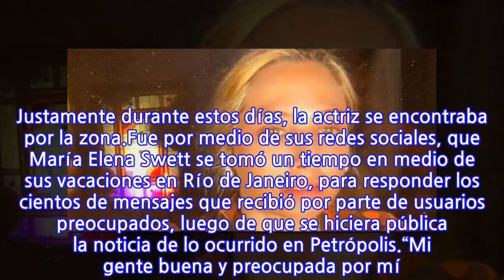“Estoy bien”: Mane Swett entrega mensaje de tranquilidad a sus seguidores tras...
“Estoy bien”: Mane Swett entrega mensaje de tranquilidad a sus seguidores tras diluvio...
Gran conmoción han provocado durante los últimos días, las inundaciones que se han desarrollado en la ciudad de Petrópolis, ubicada en el estado de Río de Janeiro. Justamente durante estos días, la actriz se encontraba por la zona.Fue por medio de sus redes sociales, que María Elena Swett se tomó un tiempo en medio de sus vacaciones en Río de Janeiro, para responder los cientos de mensajes que recibió por parte de usuarios preocupados, luego de que se hiciera pública la noticia de lo ocurrido en Petrópolis.“Mi gente buena y preocupada por mí. Yo estoy bien. Sana y salva”, aclaró de partida, agregando que son “muy fuertes las noticias del diluvio en Petrópolis”.La actriz contó que “en tres horas, llovió la cantidad de agua que cae en un mes”. Ante esta situación, la actriz reflexionó: “imposible darles consuelo a los familiares de las víctimas”.“Pero ya que los tengo a ustedes aquí, los abrazo grande, fuerte y les mando amor”, cerró su declaración.
INFORMATION
• Source: fotech